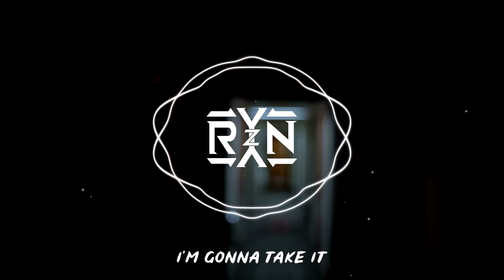RYYZN - Trick or Treat [Limited Copyright Free]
RYYZN - Trick or Treat

Please use this form if you want to use our Limited Copyright Free Music: 70% usage needs to be put in the form. Thank you for supporting RYYZN

~SEASON 4~
Episode 12 - Trick or Treat
Copyright Free Weeks: Week 60 of 101